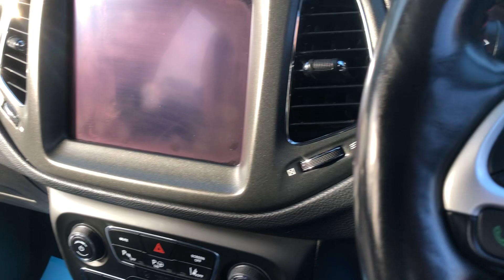Jeep Compass 2.0 Multijet II Trailhawk 5dr 168BHP